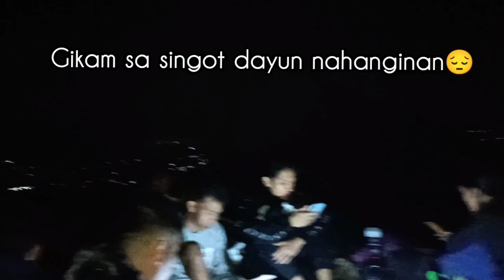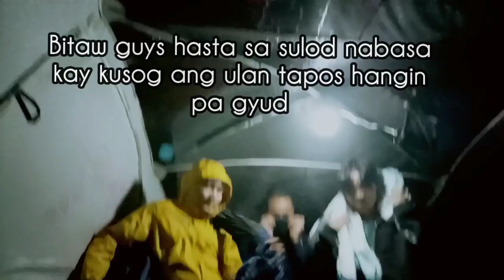The Alicia Panoramic Park || TAPP 🇵🇭 || Kojik Kishora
January 3, 2023 - TAPP Adventure together with Camotes-Bohol Youth 🙏💖🤗. This is our first time coming here. And it's so amazing. So wonderful place. This really a great place for adventure.